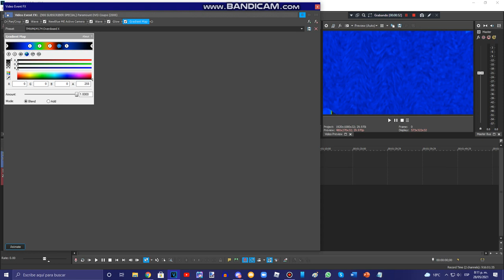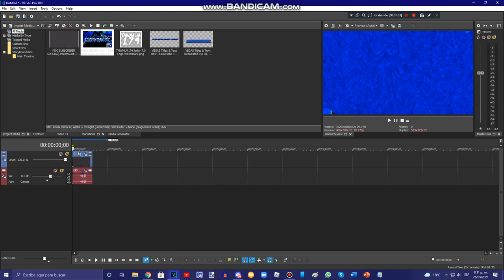{REQUESTED} How To Do Make Some TMWMLM174 Overdosed X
Requested By: JB, TAUDVE468, TSNAMSLM875, TTDME674, TBVE2002, FYVM, MF27, JF, TOCSM926, TJAVEG547, PRW10ELA325, TBMLE128, LSF2021, MEEGVRQ579, MTPA2012, JMcC, AM, TPAFVE251, ARTMF438, MDOC & 2011G